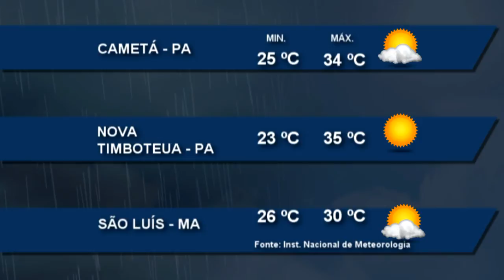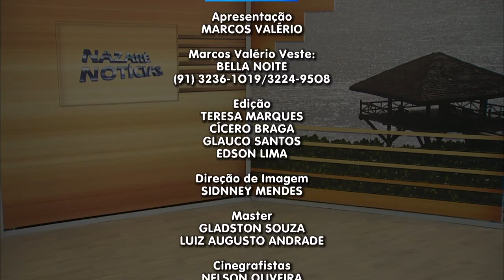Nazaré Notícias - 07/11/2017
Veja nesta edição:

- 27 milhões de brasileiros sofrem com dores na coluna;

- Desigualdade entre homens e mulheres aumentou;

- O comércio de Belém deve abrir mais de quatro mil postos de trabalho;

- O fórum debate violência em Altamira;

- No Pará aberto o processo de matrícula para o ano letivo de 2018;

- E na entrevista de hoje vamos falar sobre "Lesões e Dores".

serviços à comunidade. A apresentação é do jornalista Marcos Valério. TV Nazaré, Belém - PA.